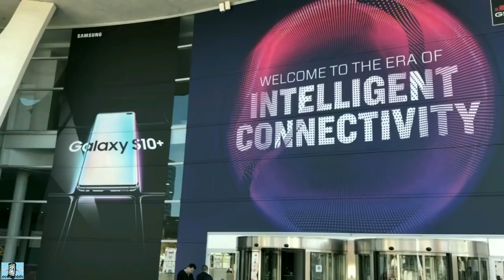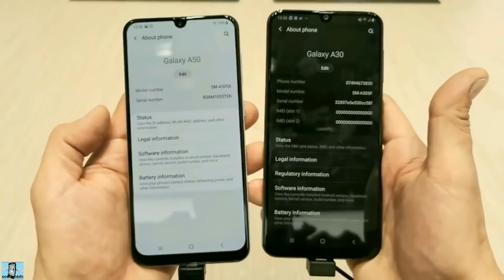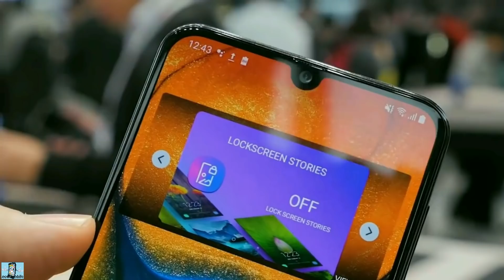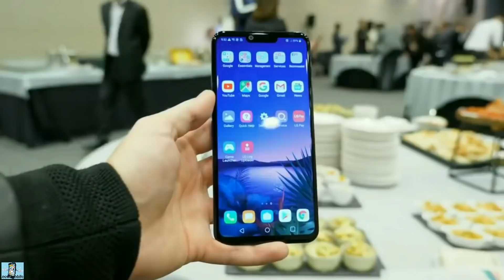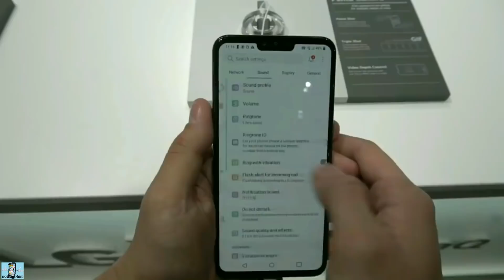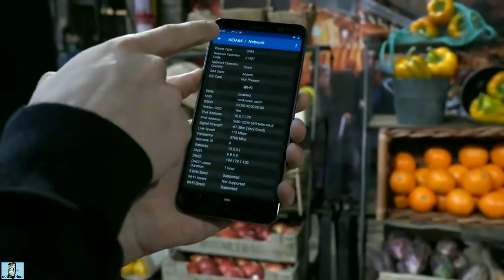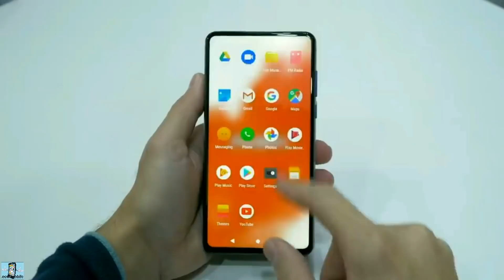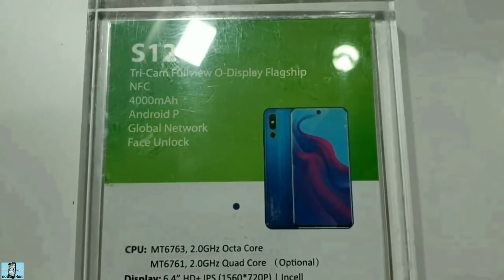OnePlus 7 и лучшее с MWC 2019 !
Выставка MWC закончилась , поэтому подведем итоги . Очень много было известных  компаний ,  ( таких как Samsung , Xiaomi , ZTE , Huawei , Nokia , LG , Nubia , OnePlus , Sony и тд. )и все они показали достаточно интересные и  новые смартфоны , которые поступят в продажу уже в 2019 году .
Коротко  о лучших новинках с MWC вышеперечисленных компаний 2019 года я рассказываю в этом видео .